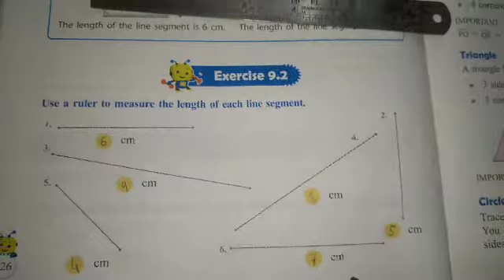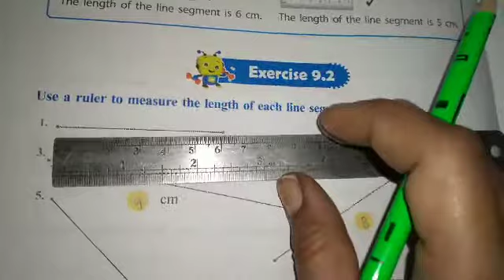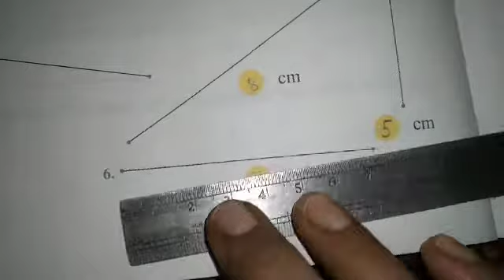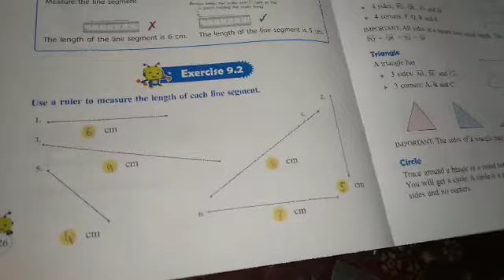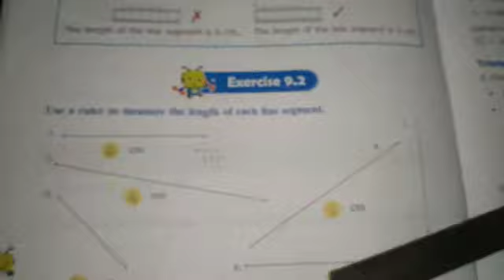Ex- 9.2 Geometry (Class 3rd)